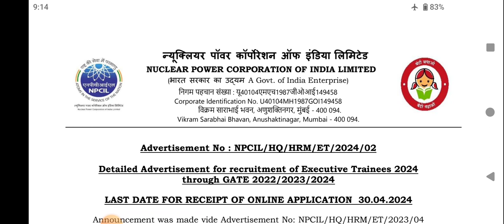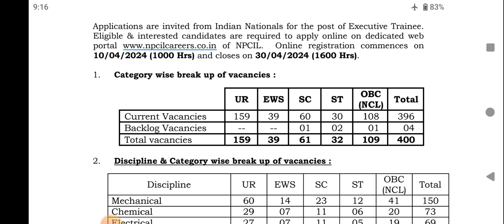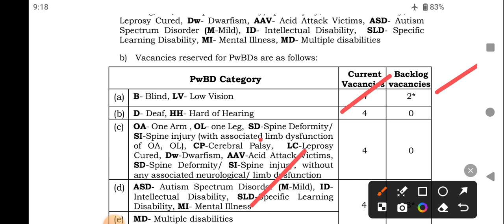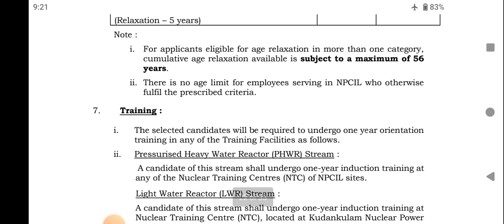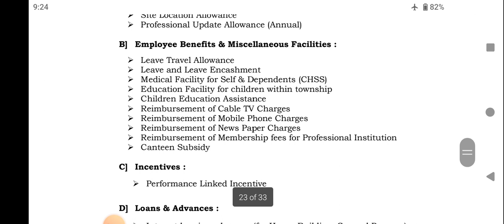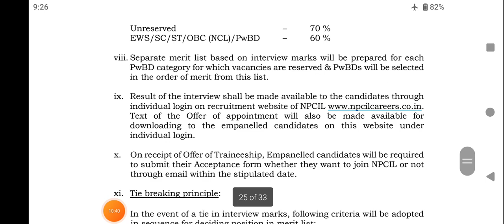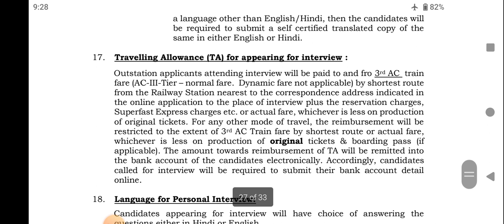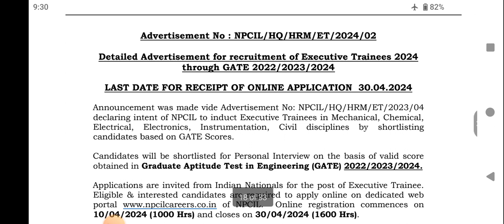NPCIL -2024 || Only Interview || Executive Trainee || Village Teaching Vaathi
NPCIL -2024 Notification PDF